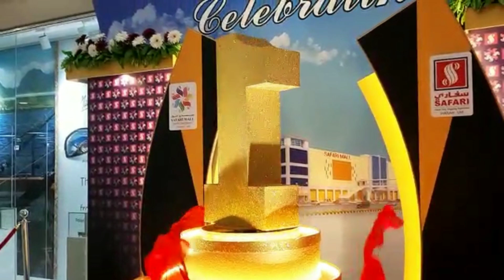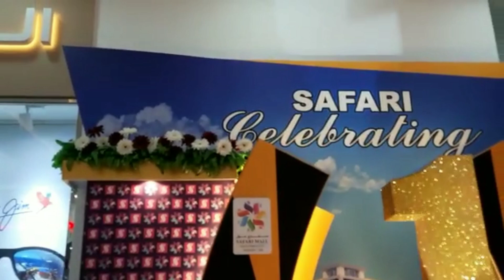Miss Rose Eyeshadow Pallete Honest Review by fairyvlogsindubai